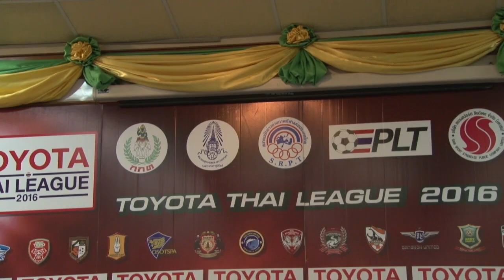BGTV : NEWS: เอเรียล คืนทัพ! โค้ชอ่ำ มั่นใจ บีจี คว้าชัยจาก พัทยาฯ